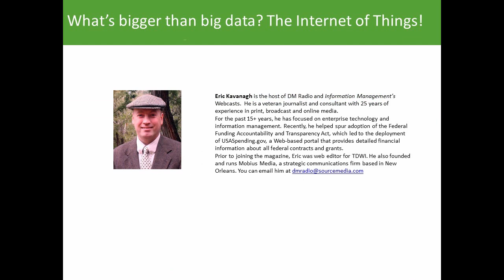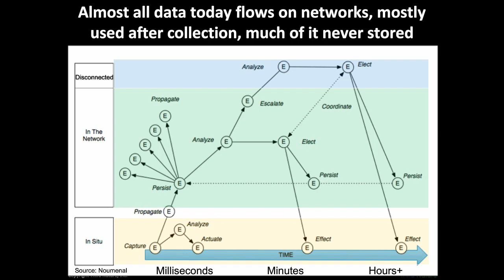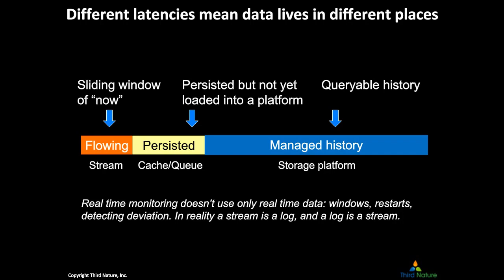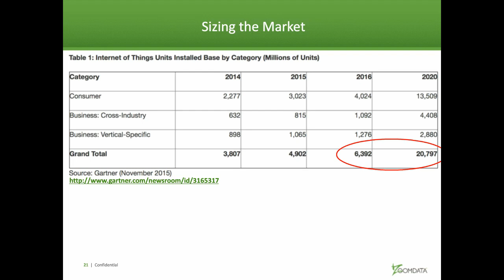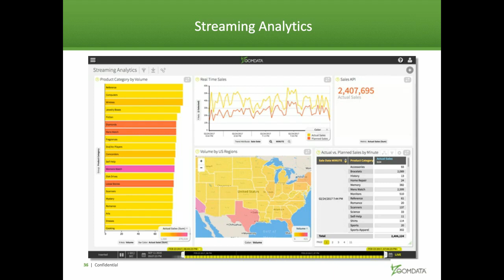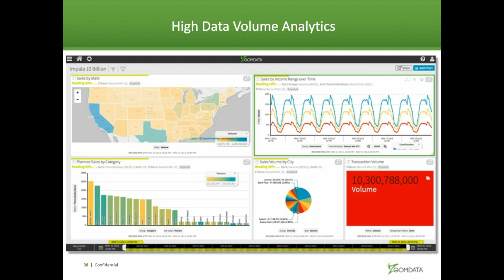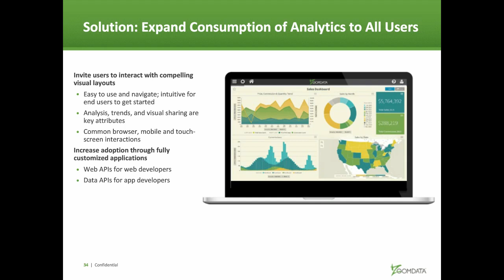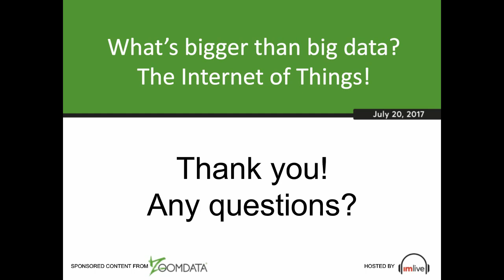What's Bigger than Big Data? The Internet of Things!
IoT data is growing at such an enormous rate that it’s simply overwhelming traditional data storage and analytics technology. Check out this on demand episode of IM Live, with guests IoT analyst Mark Madsen and Zoomdata’s Ian Fyfe, to learn: